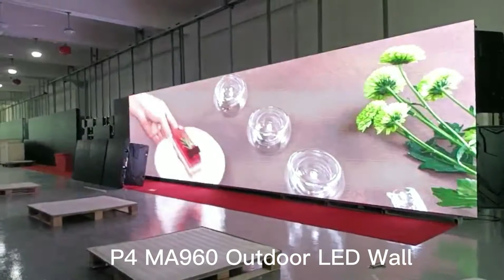Linsn Large Outdoor LED Display for Hire - Customer Case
MAGIC500 series and MA960 series for outdoor rental LED displays are reliable and support high-definition displays.